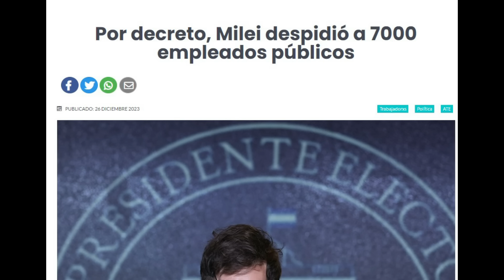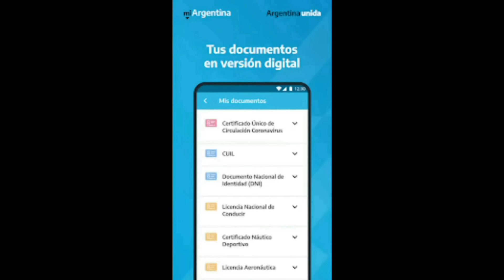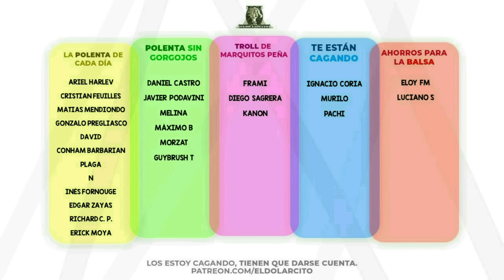Milei vs Sindicalistas - Analizando el DNU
Registrate a HoneyGain con mí código: Eldo
y ganate 5 USD